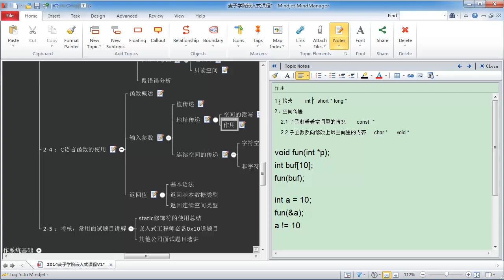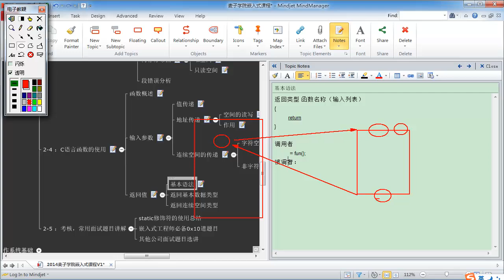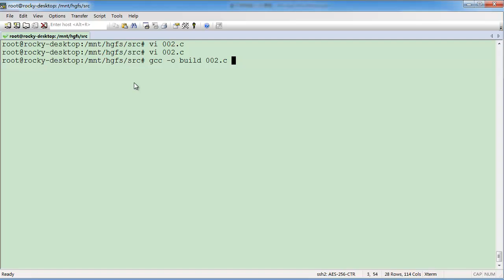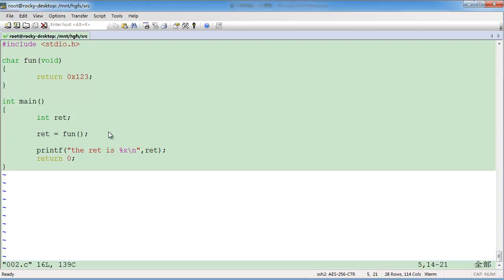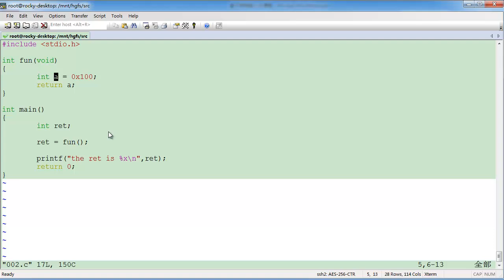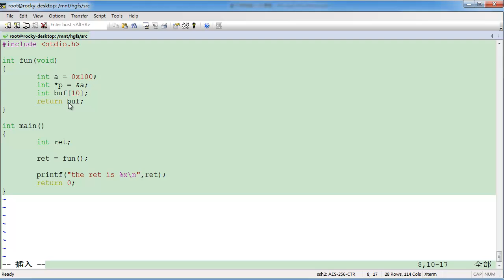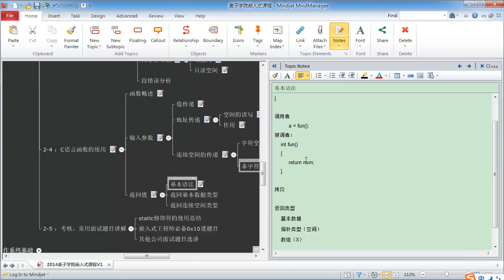嵌入式C语言高级 函数空间14 函数返回值基本语法